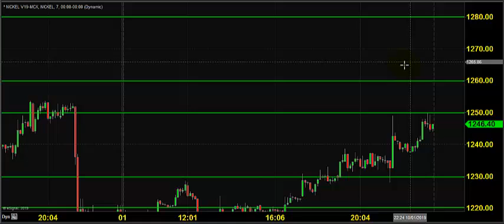MCX NICKEL TRADING TECHNICAL ANALYSIS OCT 03 2019 ENGLISH CHENNAI TAMIL NADU INDIA